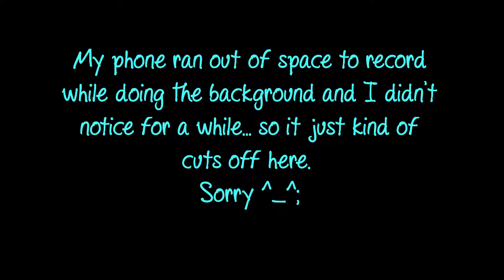Mega Ampharos Watercolor and Gouache Painting Practice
Practicing my watercolor and gouache painting, I've only tried a few landscapes and some food paintings before this, still learning how it works lol
First time attempting to record traditional art, so... sorry for my head randomly bumping into the camera xD And the recording just cutting off. I'm sure I'll get it worked out eventually :P
Drawn from reference.
Materials:
mechanical pencil
copic liner
Canson XL watercolor paper
Winsor & Newton Cotman Water Colour Paint
Reeves Gouache

Check Out: Where To Get ALL Form Changing Items (And How to Use Them) | Pokemon Sword & Shield Crown Tundra DLC